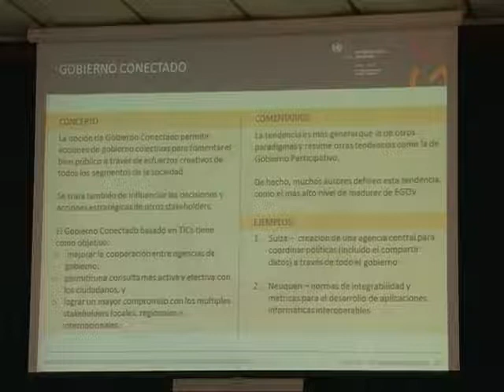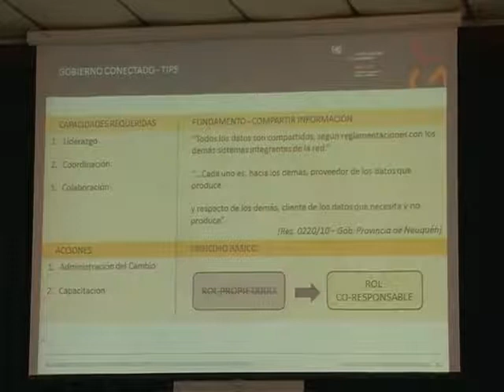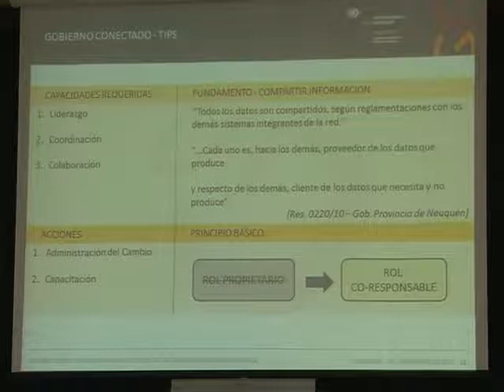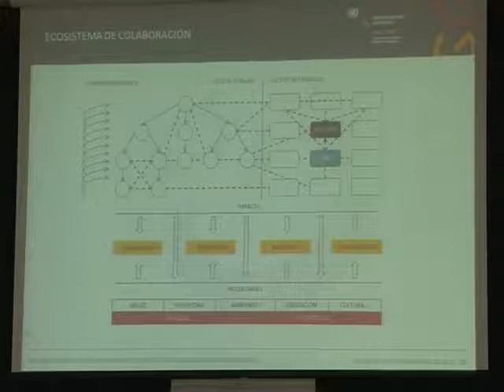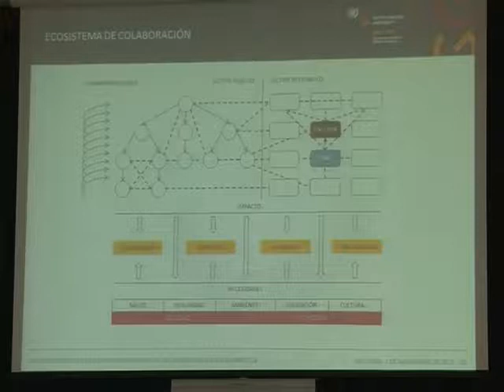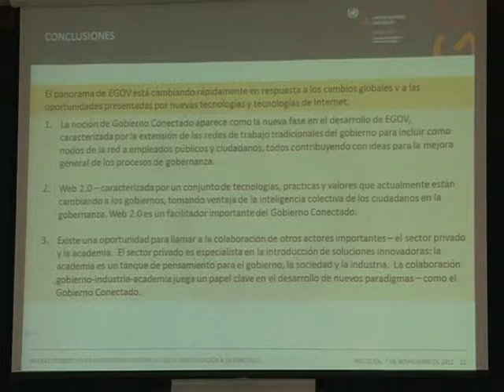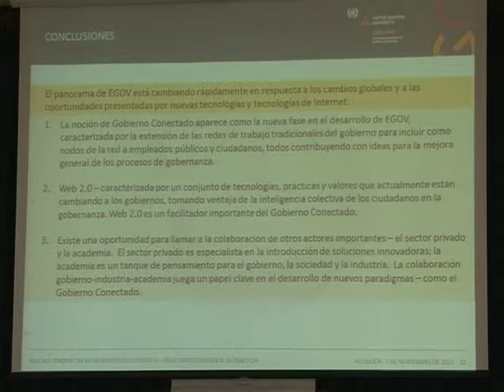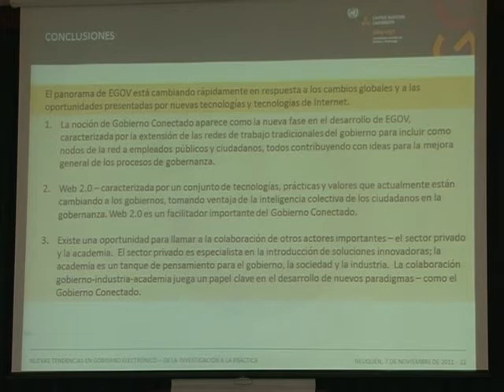Teleconferencia Neuquen - China, Nuevas Tendencias de Gobierno Electronico Parte 3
Nuevas Tendencias de Gobierno Electronico, caso Neuquen en el contexto mundial - Elsa Estevez, Tomasz Janowski, Adegbayega Ojo, Investigadores de la United Nations University, China.